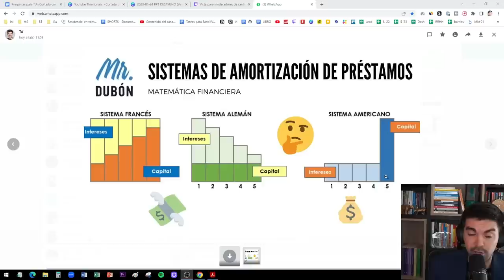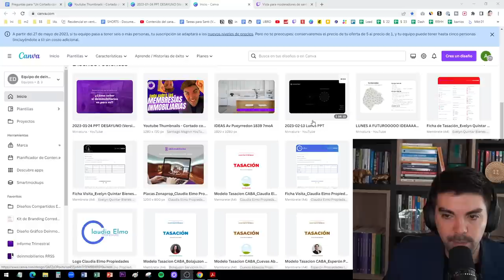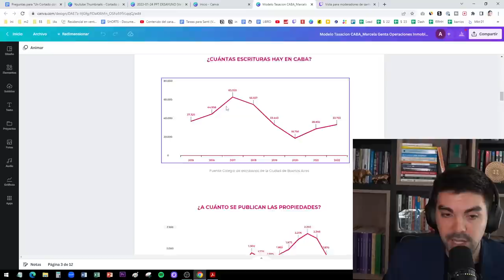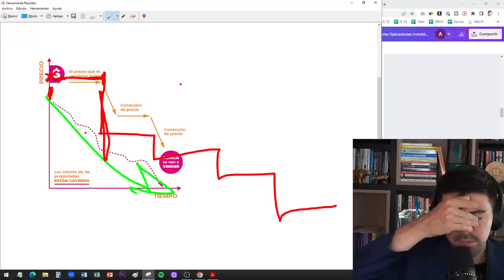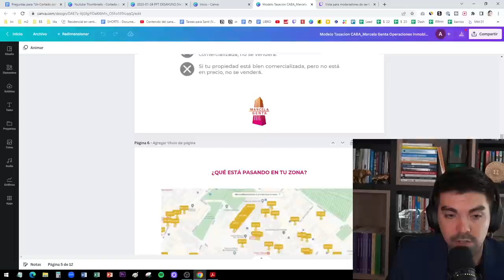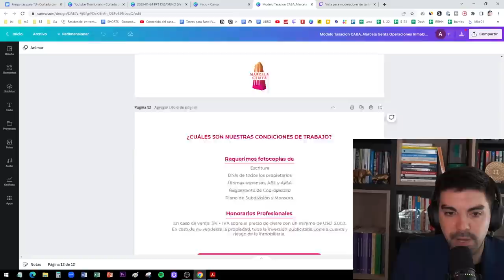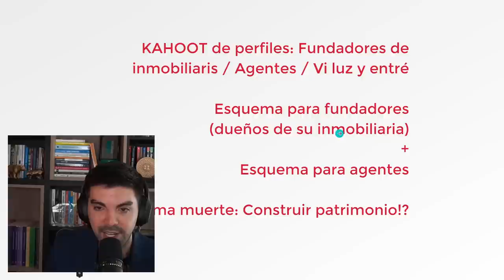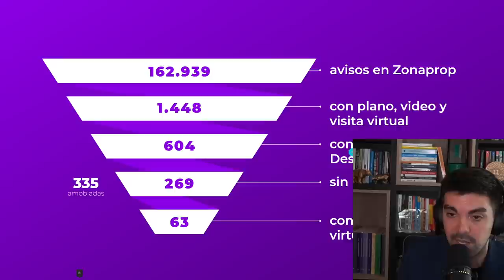⚠️ Qué medir para HACER PLATA